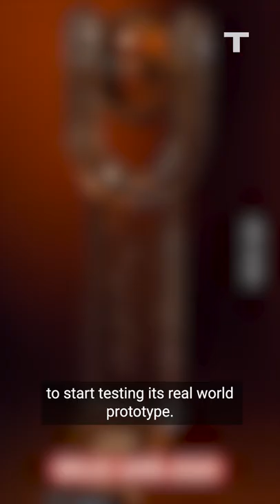Smart Contact Lenses Are Coming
Imagine having all the data you want literally at a glance. Mojo Vision says it's ready to start testing a real-world prototype of smart contact lenses. Each lens comes with the world’s smallest microLED display, smart sensors and can still correct the user’s vision. Can you see this technology in your future?